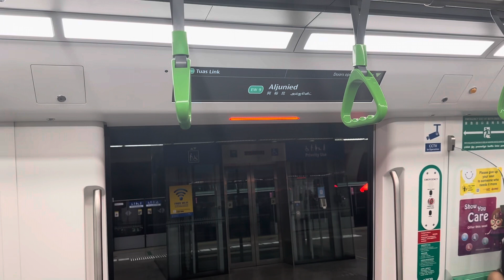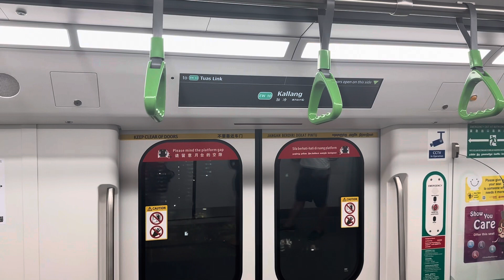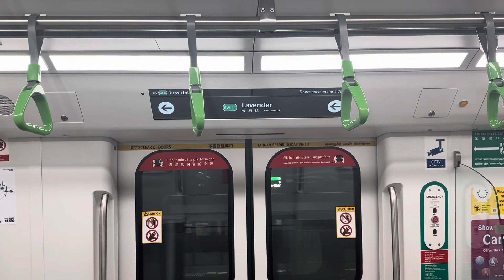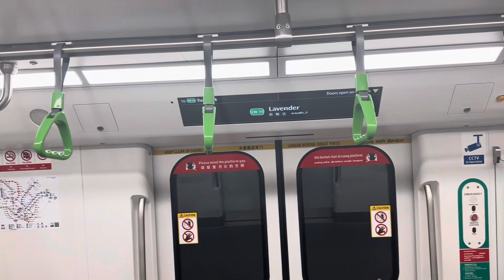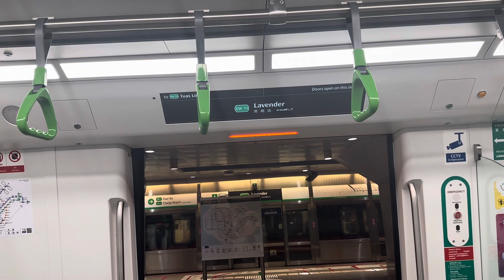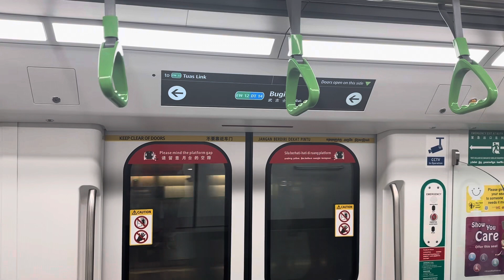SMRT Alstom Movia R151 (819/820): Aljunied to Bugis.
Date taken: 18/11/23 (Sat)